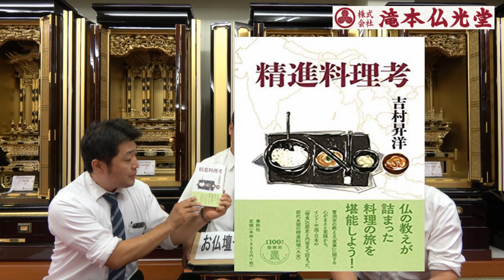奉納した千羽鶴を持ち帰ってもいい？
Q　父親にがんが見つかり、約二年入退院を繰り返しました。母親と私はなにかできることはないか、と近所のお地蔵様へ毎日拝みに行くことにしました。お地蔵様に千羽鶴が吊ってあるのを見て父親、母親と私で鶴を折り、千羽になると奉納し(お参りに行って空いているところへ自分らで吊るす)二年の間に一万羽奉納することができました。おかげで父親は自分の望む治療、生活ができ、亡くなるまで自分らしく過ごすことができたと思います。
私と母親は今もお地蔵様へお参りに行くんですが、雨風を受けた千羽鶴は次第にしわくちゃになったり、糸が切れたりしてきました。お地蔵様の上には屋根があり、三方向にはカーテンのように布がかかっているのですが、台風や強風により千羽鶴が傷んでしまっています。
私は父親も折った千羽鶴をワンセットだけでも自宅に持ち帰り大事に置いておきたいのですが、母親は反対します。「お地蔵さまへ奉納したものだから駄目。もし、お地蔵様のお世話をされている方の判断で今後処分されても構わない。お父さんもお地蔵様へ奉納するために折ったんだから」と言います。近所なのですがどなたがお地蔵様のお世話をしているか知らないし、今のところ減りはしていないのでうちのも含め処分されているという事はなさそうです。奉納した千羽鶴は持ち帰らないほうがよろしいでしょうか？お分かりになりましたら教えて下さい。よろしくお願いいたします。

☆未来へ伝えたい「感謝のこころ」。
私たちは、お仏壇や寺院仏具を通じて、伝統工芸品の素晴らしさ、そして生きる事の大切さを伝えていきます。

寺院用御仏具荘厳・仏壇・墓石・神具の総合センター

◇いいねやコメントお願いします